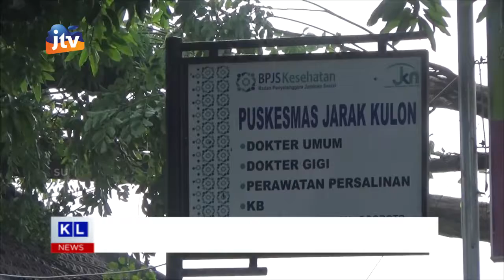JOMBANG - Terkena Angin Kencang Pohon Tumbang Timpa Puskesmas